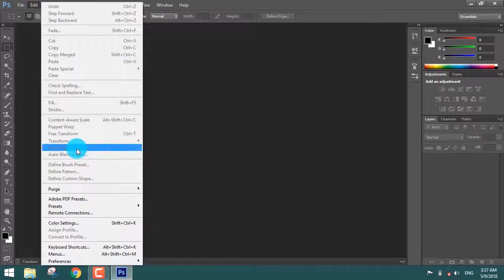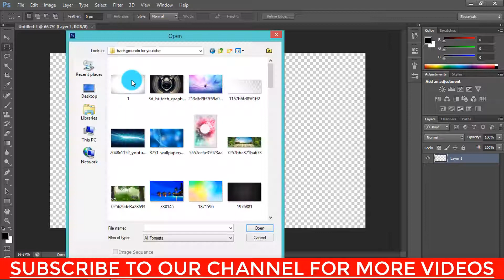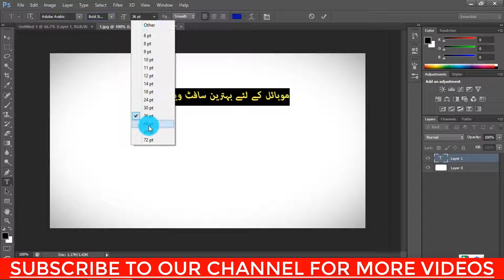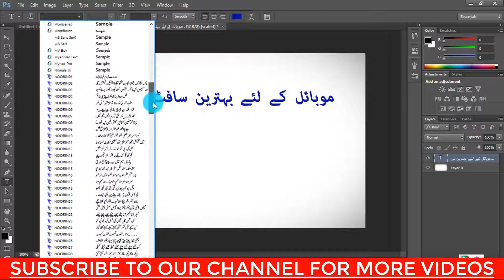How to Write Urdu in Photosop | Photoshop_Tutorial_for_Begginers| Photoshop Tricks 2019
Hi Friends!! I’m here with this new video of adobe Photoshop Urdu Hindi Tutorial. In this video I will tell you how to write Urdu in Photoshop any version in Urdu Hindi. You can now directly write Urdu in Photoshop easily. Most of the people face problems about writing Urdu in Photoshop and they do not know how to write Urdu in Photoshop. Today in this video I will resolve this issue and tell you how you can write Urdu in Photoshop very easily.